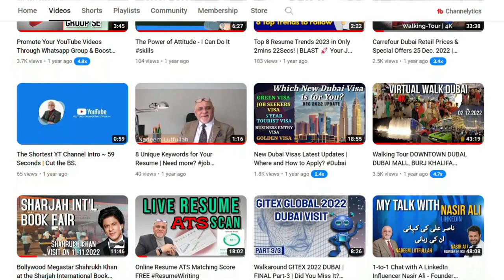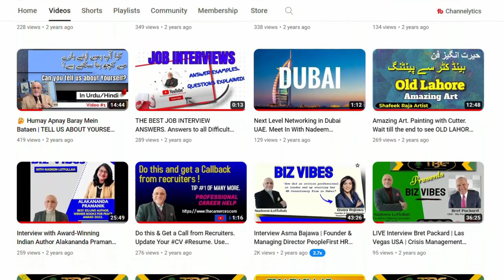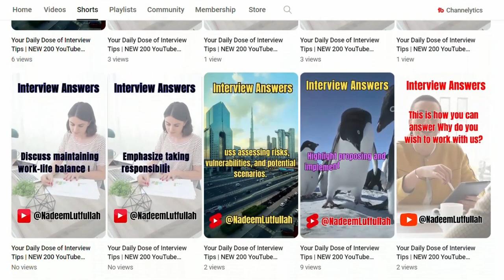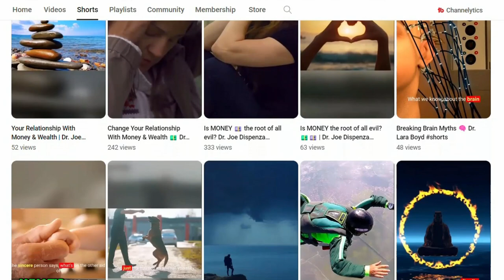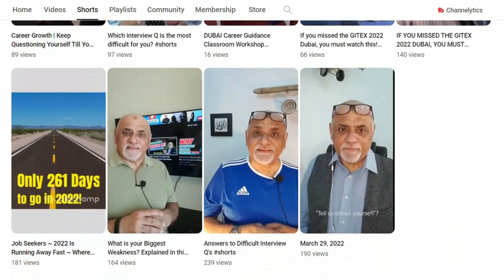SAVE Time! Speed Scroll 500 Videos In Under 4 Minutes!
Not sure which video to Watch? Let this scroll-video show you 500+ YouTube Videos + Shorts in just 4 minutes. Save your time.